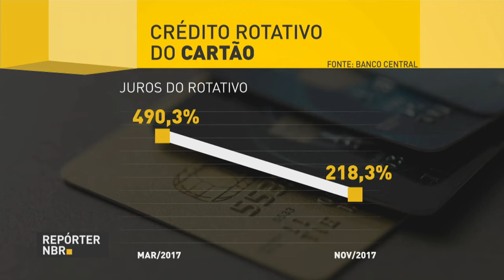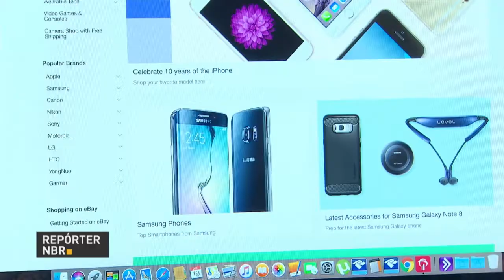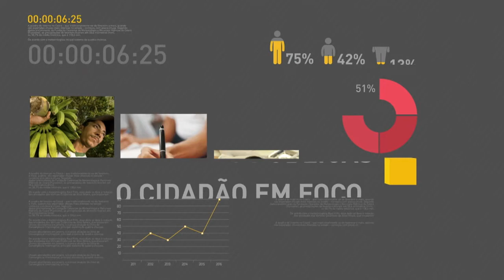BOLETIM REPÓRTER NBR 19h - 26 de novembro de 2017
REPÓRTER NBR 19H - 26.12.17: Novas regras estabelecidas pelo Banco Central tem feito o juros rotativo do cartão de crédito cair nos últimos nove meses. E mais: o Tesouro Nacional, a Previdência Social e o Banco Central registraram superávit primário de R$ 1,348 bilhão de reais.